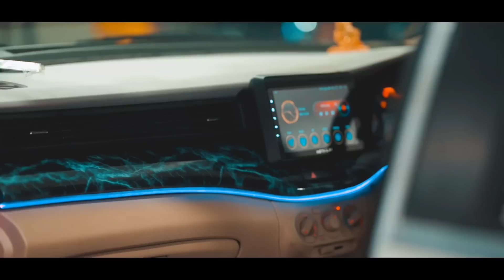ERTIGA STONE EDITION 02...!!CROSS GRILL ||BUTTERFLY DRLS||BEST MODIFICATION FOR SILVER ERTIGA